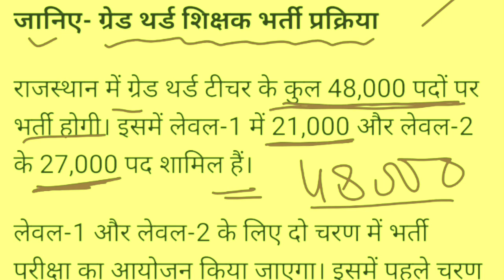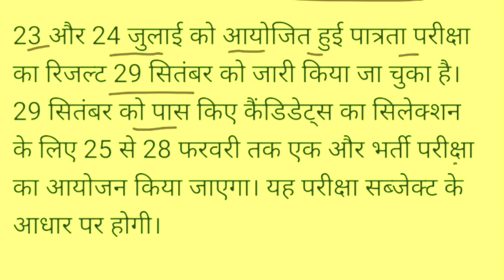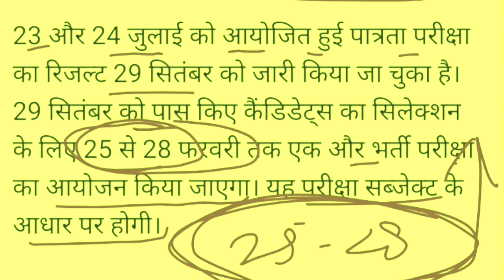Reet main exam-23 Details|Reet exam Sampoorn jaankari|Reet exam date|Reet मुख्य परीक्षा पूरी details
Reet bharti 2023 sampoorn jankari, Reet भर्ती प्रक्रिया,Reet level 2 posts, Reet Sanskrit total posts,